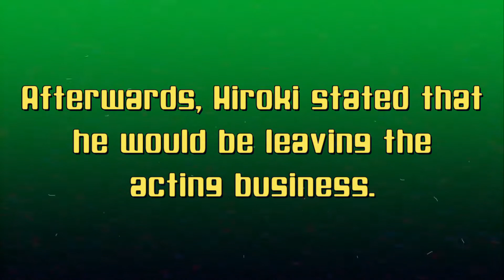Yakuza 4 Tanimura Comparison (Hiroki Narimiya and Toshiki Masuda)